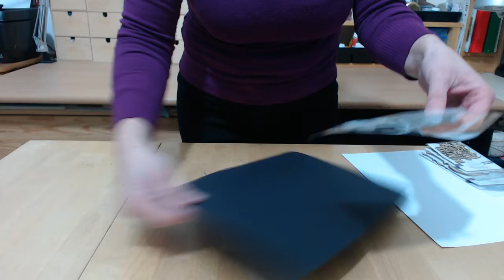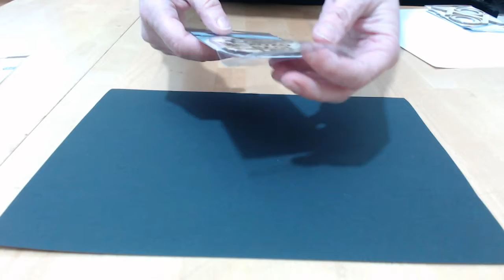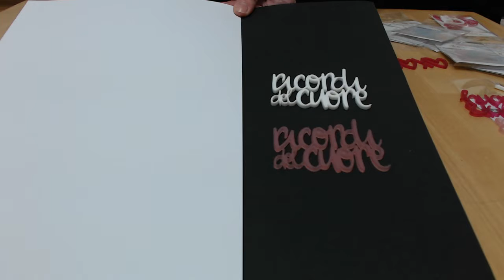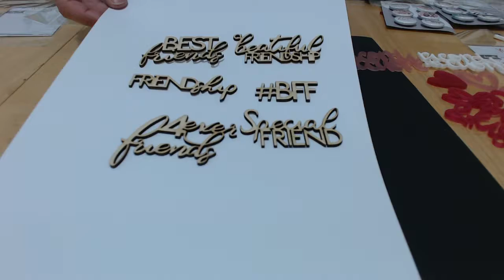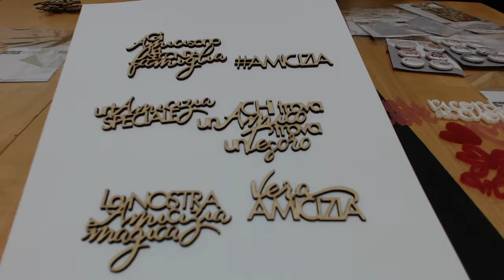Presentazione Prodotti Gennaio 2019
Presentazione dei prodotti YupplaCraft usciti a Gennaio 2019